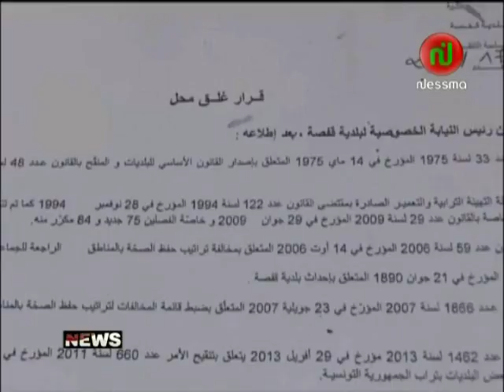تذمّر تجّار الغلال بڨفصة بعد غلق مقر سوق الجملة الجديد ورفضهم الرجوع للمقر القديم الكائن برأس الكاف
نشرة الأخبار على نسمة 27/04/2015